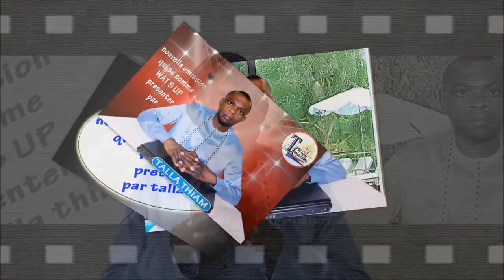Analyse des elections municipales senegalaises2022: quel avenir pour le gouvernement suite et fin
EMISSION WAT S UP SUITE ET FIN